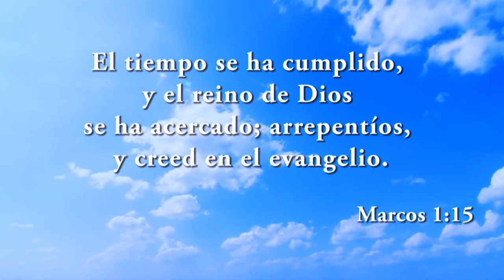Un Llamado de Dios para su vida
Templo Cristiano, Pastor Orlando Flores